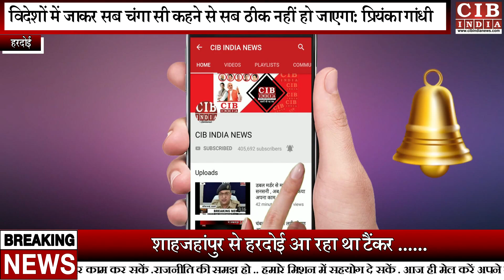टैंकर से कुचलकर दो लोगों की मौत 3 घायल